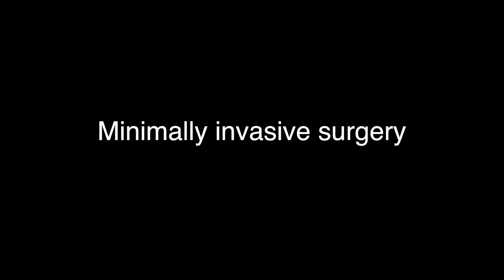Dr. Steven Brower - Surgical Oncology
Dr. Steven Brower discusses Englewood Health's approach to treating cancer of the pancreas, stomach and liver as well as the advantages of minimally invasive surgery.